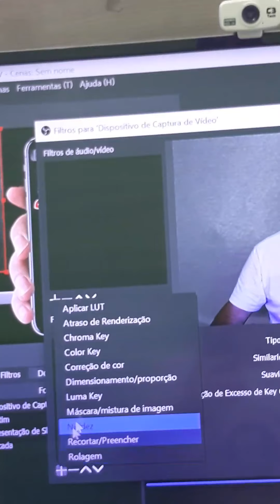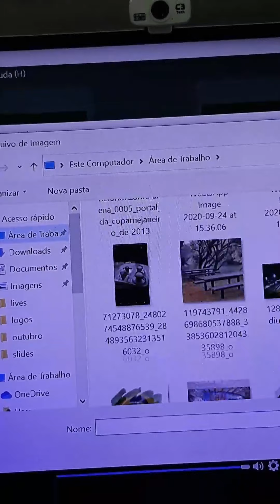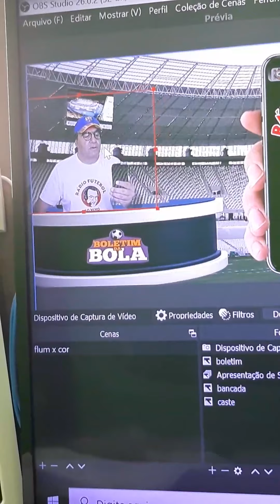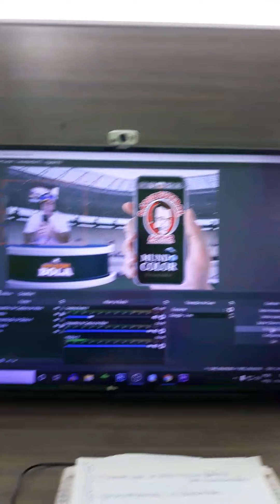Bastidores de uma transmissão de futebol offtube radio futebol ao vivo